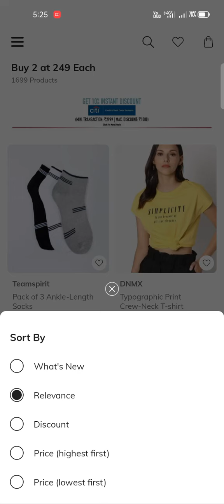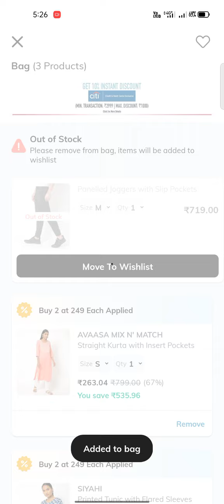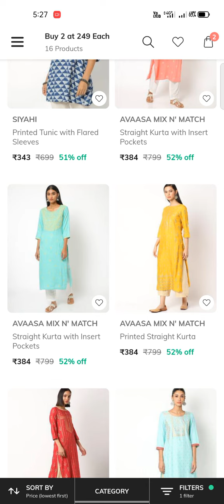Ajio Mania sale🔥Avaasa₹799 kurti@₹173🔥Palazzo₹160🎉accessories₹71😱use this small tip😍don't miss🔥ajio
check this video for full information

how to get buy 2 @249 each

For more videos check my channel
@Sia trendy Collection

Friend Sireesha invited you to join Ajio. Use the invite code SIR3WDQGX to sign up and earn ₹100 AJIO Points

+ join in my telegram channel (copy n paste in telegram)

How to buy 1 get 4 free

Buy avaasa kurtis ₹149

Ajio Mania sale 2022 Offers Revealed

Avaasa Kurti ₹188

Avaasa Kurti ₹149 kurti haul 2022

buy avaasa Leggings ₹137

AVAASA Kurtis & Palazzo @₹149

Get FREE DELIVERY on single item

Buy any Footwear @₹150

Palazzo &Leggings Haul 2022

FOR MORE SUPER INFORMATIVE VIDEOS
CHECK MY VIDEOS @Sia trendy Collection